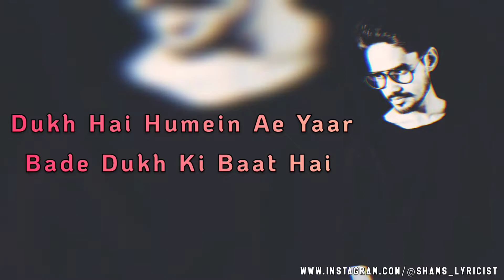Dukh Ki Baat Hai || Shamsul Hasan Shams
Whether you like it or not, you can only encourage it.

Poet & Lyricist - Shamsul Hasan Shams